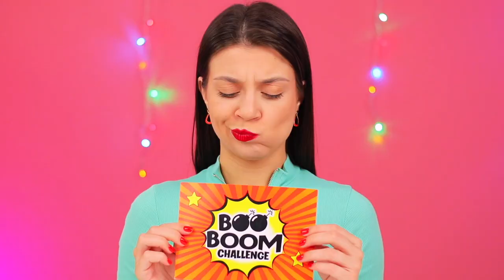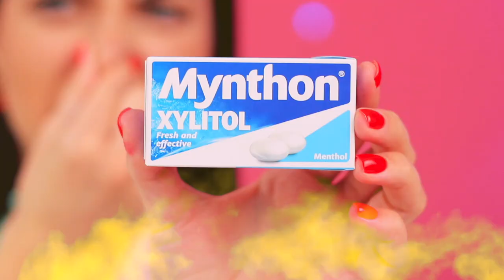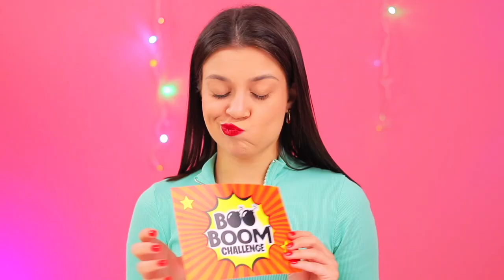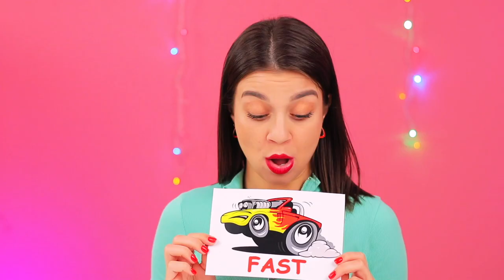Fast, Medium or Slow Food Challenge by BooBoom Challenge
They say that it’s better to eat slowly, and chew eat bite thoroughly, but we’re of the opinion that eating real fast is a lot more fun! Let’s see what’s better right now!